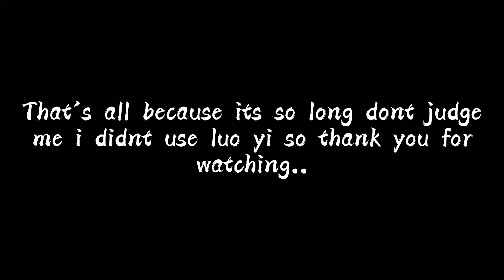Luo Yi Dawning Fortune | New Special Skin | Skin Review with Gameplay